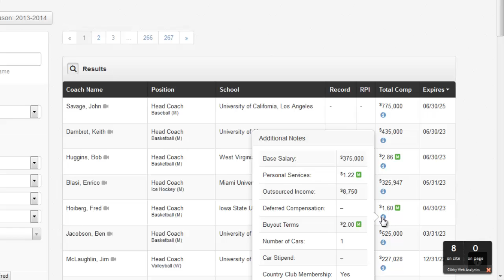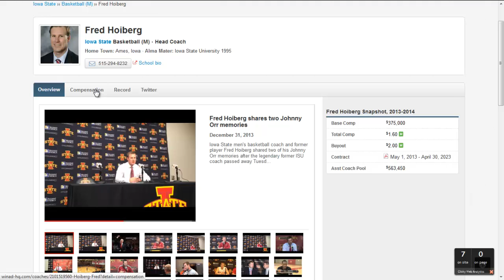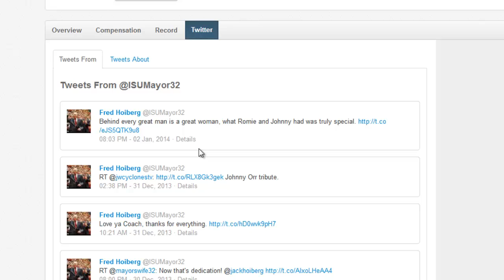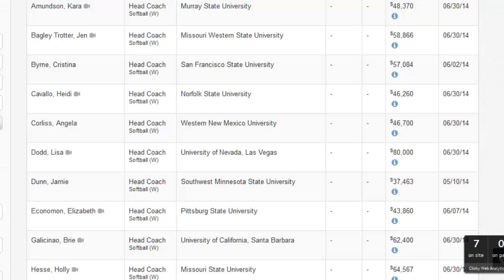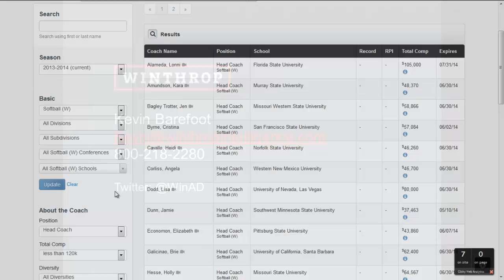Win AD - Coaches Database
Win AD is a subscription database service for college athletics leaders to increase revenue & save money.